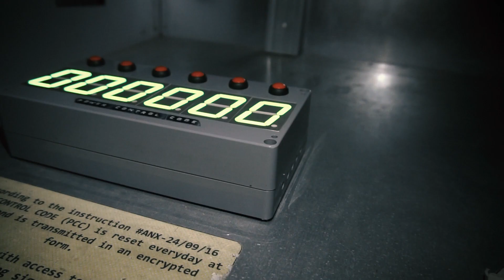The DutchReview Team experiences My Escape Club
Escaping reality is an interesting component of the human condition. If you could jump into a book or movie, would you? If so, we have found the solution for you right here at "My Escape Club": your key to escape room fun in Amsterdam.